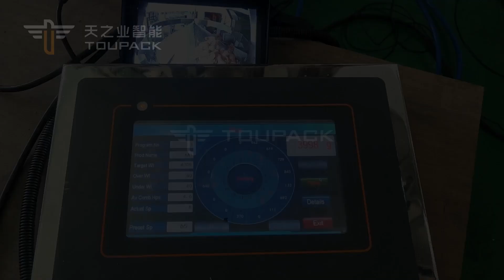automatic weighting solution for the Meat Product , specially for the flesh meat (TOUPACK CHINA)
If you were a Food, Meat manufactuer and you are looking for some intelligent weighting ,conveying machine like that , TOUPACK is your excellent option .
This project ,we finish this month : 2023 , 18th Sep . with this machine system that can save so so much manpower . and the target weight is adjustable that can suit many different weight and subject .